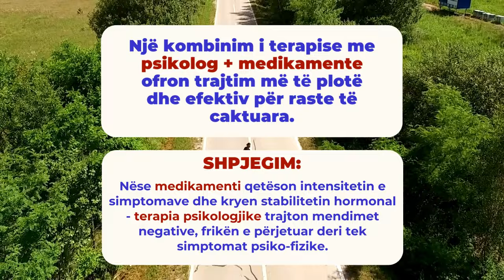Mjeku psikiatër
Mjeku psikiatër është një mjek i specializuar në diagnostikimin, trajtimin dhe parandalimin e çrregullimeve të shëndetit mendor.

Marrja e vendimit për të parë një psikiatër është një vendim i guximshëm. Do të thotë që e kuptoni se keni nevojë për ndihmë dhe kjo është në rregull sepse nuk jeni vetëm.

1 në 5 persona ka një formë të një problemi të shëndetit mendor që kërkon vëmendje nga një profesionist.

Instagram për këshilla të shpejta dhe të vogla për shëndetin mendor

Dëshironi të dini më shumë rreth shëndetit mendor dhe vetë-përmirësimit? Në këtë kanal do diskutojmë tema rreth çështjeve të shëndetit mendor dhe vetë-përmirësimit. Pse? Sepse edukimi fuqizon. Do të mësoni rreth shqetësimeve të ndryshme psiko emocionale dhe më shumë.

Mohim përgjegjësie: Të gjitha informacionet janë për qëllime edukative dhe nuk synojnë të jenë këshilla mjekësore specifike/personale nga ne për ju. Këto video mund t'ju ndihmojnë si një hap i parë drejt vetë-ndihmës.